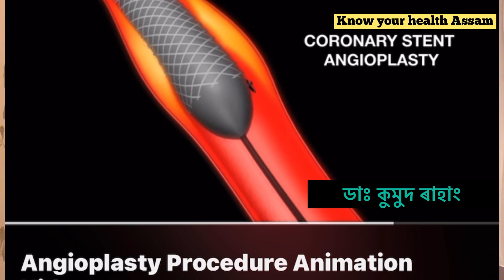# doctor post angioplasty # cardiology # coronary#Medication and Precautions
Post angioplasty medicine After an angioplasty procedure, it's important to take the necessary post-angioplasty medication and precautions to ensure a successful recovery and reduce the risk of cardiovascular events. Follow us for more information and tips on post-angioplasty care! Hello everyone and welcome to our video on post-angioplasty medication and precautions. Angioplasty is a type of procedure used to widen the narrowed or blocked arteries. In addition to the procedure itself, it is important to follow up with preventive care to reduce your complications and future cardiovascular events. As such, it is crucial to be aware of the different types of medications that your doctor might recommend for you after this procedure. In this video, we will provide an overview of most common medications taken after angioplasty and precautions to consider when to take them. One of the most common types of medication is prescribed by after angioplasty is blood thinner also known as anticoagulant. This type of medication helps to reduce the risk of blood clots and can form in arteries following the procedures. For example, these medications include aspirin, warfarin, and clopidogrel. When taking anticoagulant, it is important to be aware of potential drug interaction. For example, medications or supplements can increase the risk of bleeding when taking anticoagulant. It is also important to avoid activities that have high risk of injury or trauma such as contact sports while taking this anticoagulant. Another type of medication often prescribed after angioplasty is cholesterol-lowering medications such as atrofacetin, simfacetin, rozofacetin. These medications help to reduce the risk of future cardiovascular events such as heart attack or stroke. It is important to take these medications as instructed by your doctor and to avoid activities that may increase your cholesterol level such as eating unhealthy foods, high saturated fats, or cholesterol. The final type of medication that may be prescribed after angioplasty is beta blockers. These medications help lower blood pressure, reduce risk of complications following this procedure. As with other medications, it is important to take the beta blocker according to doctor's instructions and to avoid activities that may raise your blood pressure such as heavy alcohol consumption or smoking. In conclusion, it is important to understand the follow-up precautions associated with each type of medication taken after angioplasty in order to reduce your risk of complications and future cardiovascular events. If you have any questions or concerns about post-angioplasty medications, please contact your doctor or pharmacist for advice.